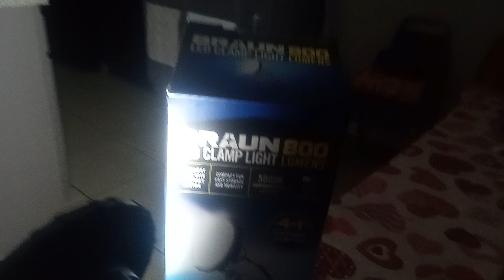harbor freight braun led clamp light 800 lumen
Harbor freight led light